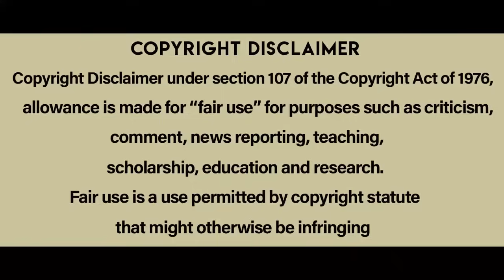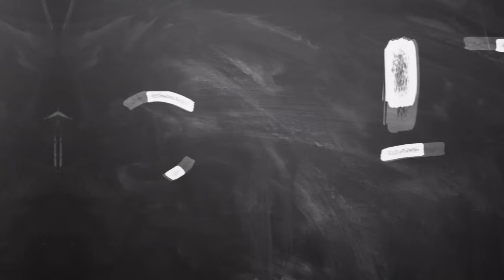Mindcage movie explained in Telugu | Cheppandra Babu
Mindcage is a 2022 hollywood crime thriller film directed by Mauro Borrelli.